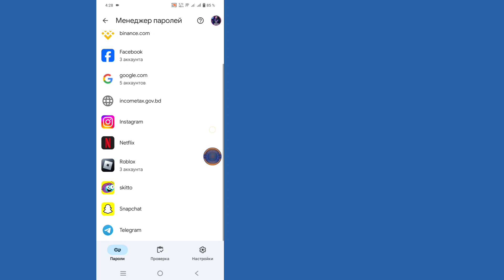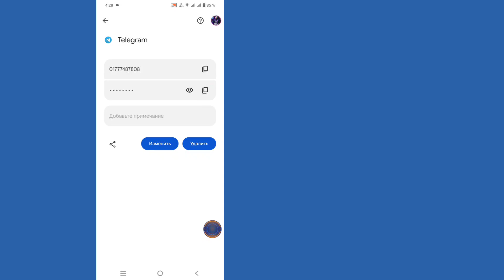Как найти свой пароль Telegram, если вы его забыли-2024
Я покажу вам, как найти пароль Telegram, если вы его забыли. Посмотрите это видео и узнайте, как найти пароль Telegram, если вы его забыли.

Как найти пароль Telegram, если вы его забыли.
Пожалуйста, следуйте всем моим инструкциям на экране.

🤷‍♂️ Другие похожие запросы:

1. Восстановление пароля Telegram.
2. Забыли пароль Telegram.
3. Восстановите учетную запись Telegram.
4. Как сбросить пароль Telegram.
5. Восстановите пароль Telegram.
6. Руководство по сбросу пароля Telegram.
7. Помощь с утерянным паролем Telegram.
8. Как получить доступ к Telegram без пароля.
9. Восстановите утерянный логин Telegram.
10. Как найти забытый пароль Telegram.

спасибо за вашу поддержку. Это действительно очень много значит для меня. Давайте вместе продолжим это удивительное путешествие.
Оставайтесь такими же классными, и я увижу вас в следующем видео!